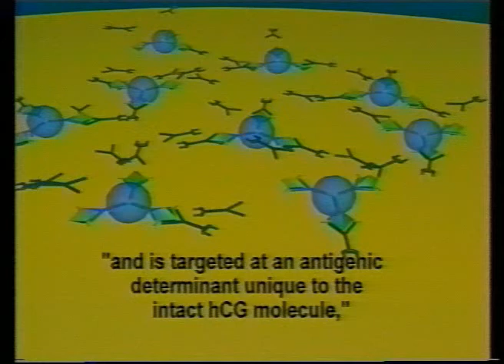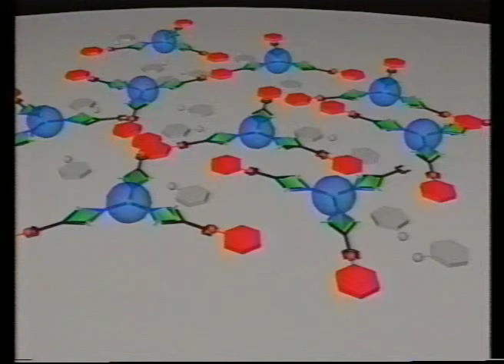Chemical Testing Device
A video created to demonstrate the workings of a chemical detection device.
This video is digitized from the original VHS.